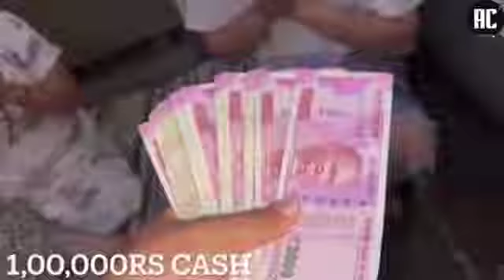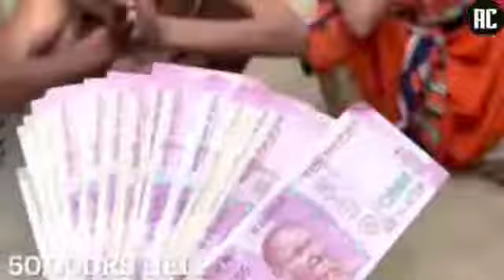Na.a masiama, kangalrangna Indian tangka suale on.gipa sawa..?(Mr SRANG)YouTube channel 🙏🙏❤️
Sandeep bhatt helping video#. Sandeep bhatt vlog video#. Sandeep bhatt life style biography photo# This video Sandeep bhatt helping video ❤️. 1976 allowance is made for fair use for purposes such as criticism comment news reporting scholarships and research fair use is a use permitted by copyright statute that might otherwise be infringing non-profit educational or personal use tips the balance in favour of fair use.